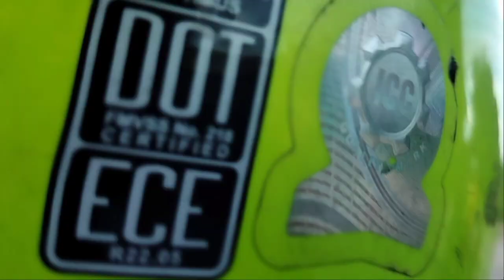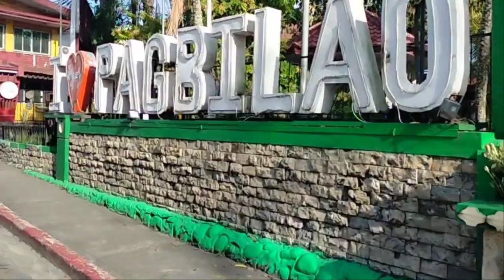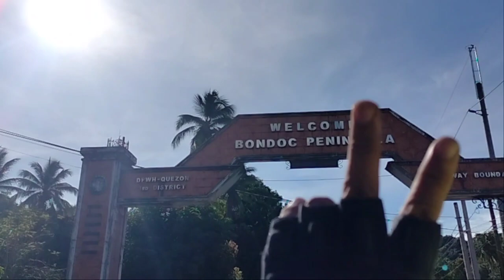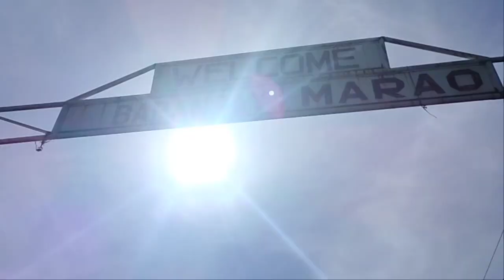Solo Motorcycle Ride from Makati City to Agdangan Quezon